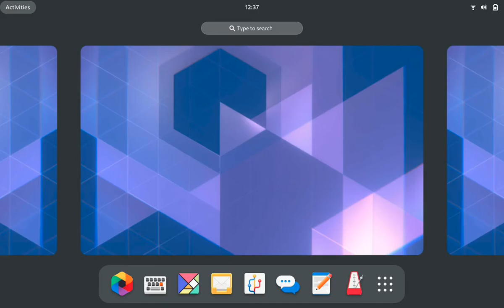later! Ft GNOME 40